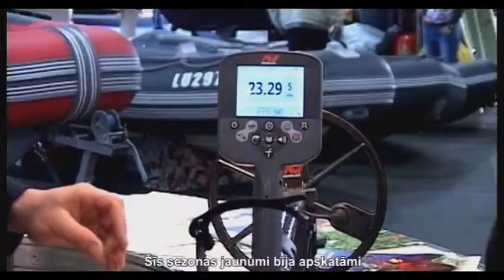Спортивное общество поисковиков, новинки Minelab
Организованное в Латвии Спортивное общество поисковиков объединяет всех любителей поиска утерянных артефактов. Современные металлодетекторы позволяют искать монеты, отличая их от мусорных объектов, и кроме того - определять благородные  металлы. Новинки этого года была представлены на международной выставке «Отдых и спорт» в Риге.
 Владислав Найденов, организатор спортивного общества поисковиков: Новый прибор XP DEUS является флагманом линейки компании  Explorer. на сегодняшний день – это прибор, который ищет цели на максимальной глубине. при этом весьма либеральная ценовая политика: этот прибор можно прибрести, в зависимости от комплектации, от 800 евро до 1300 EUR. Прибор легкий, очень компактно складывается, полностью бесприводной, и на сегодняшний день - еинственный в своем классе.
 Дополнительный поисковый аксессуар, значительно уменьшающий время на локализацию мелкой находки – пинпойнтер. В практике поиска с металлоискателем время и количество находок напрямую связаны: чем меньше времени тратится на одну находку, тем больше вы их обнаружите. Пинпоинтер позволяет вынуть монету из ямы за секунды.
В планах общества - сделать поисковый  вид спорта популярным и для профессиональных кладоискателей, и для всех любителей приключений.
 Владислав Найденов, организатор спортивного общества поисковиков: Также новинка сезона от фирмы Bounty Hunter, Tekhnetic и Fisher - сейчас это один концерн, - металлодетектор Land Ranger Pro. Прибор по ценовой категории – начального уровня, его цена, в зависимости от комплектации, до 300 евро. В то же время прибор по своим возможностям и характеристикам  не уступает приборам, которые находятся в ценовой категории в районе 500 евро. Для начинающих, и не только, - хороший недорогой аппарат, который имеет все необходимые функции.
 Стать членом спортивного общества может любой желающий – в одиночку, или всей семьей. Если Вы ещё никогда не держали в руке металлодетектор и не ощутили в себе азарт поиска скрытых в земле сокровищ – отправляйтесь в Спортивное общество поисковиков. Металлодетектор и снаряжение как для профи, так и для новичков, можно приобрести на месте - в магазине minelab.lv.
Cпортивное общество поисковиков
Рига, ул. Ноликтавас, 5
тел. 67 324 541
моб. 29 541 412